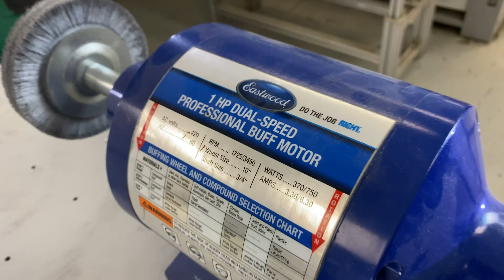OB7 Collaborative Robots: Your Ultimate Solution for Gear Deburring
Productive Robotics sets the new standard for simplifying robotic automation. OB7 ensures simplicity in use and versatility, easy automation of existing production and new set-ups, increased output, consistency, and quality. It emphasizes teaching the robot rather than programming. Productive Robotics' OB7 collaborative robots are currently used in many diverse applications due to their simplicity, capability, and affordability.